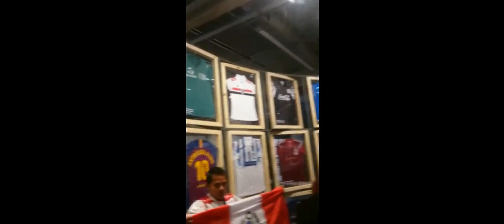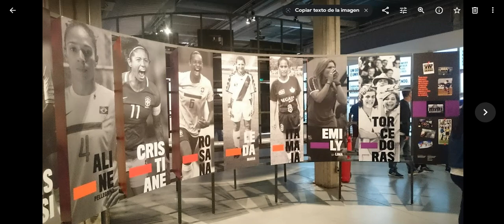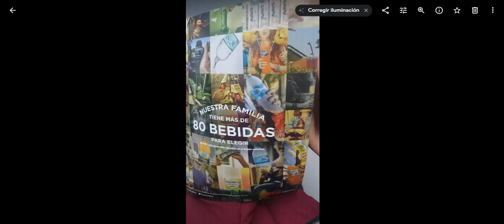BRASIL ESTADIO CORRINTIAS MUSEO NACIONAL